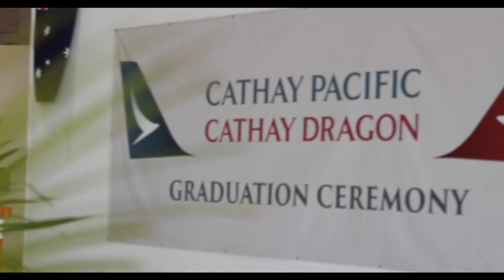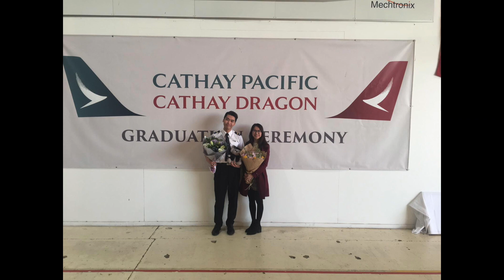峽谷野生動物園🐨Captain畢業 VLOG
恭喜哂CHO生終於畢業✈️呢一年辛苦哂
朋友畢業被邀請到ADL做幾日朋友親戚的導遊，帶佢地周圍食周圍去玩，都咪話唔過癮。
一個字：好正。
於是我就順勢拍個vlog比佢留念下，我地去左一個叫Gorge wildlife park，呢個zoo互動都幾多，好鬼頂癮架

影片來源：
CP90畢業片 Charlie Chan
我

記得follow同subscribe我youtube同IG
撳埋個鐘仔就可以第一時間知我出片啦（幾耐一條呢？😏）